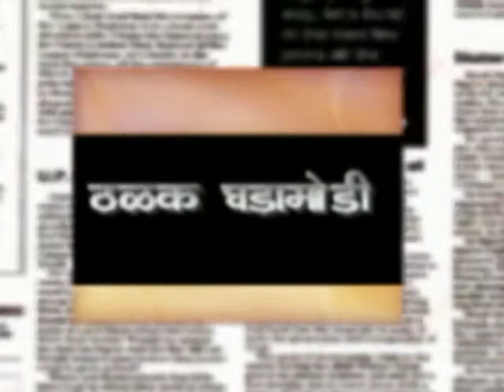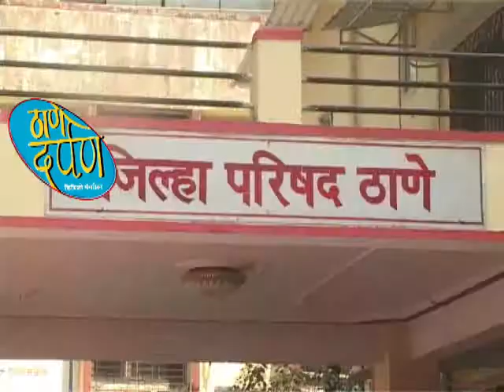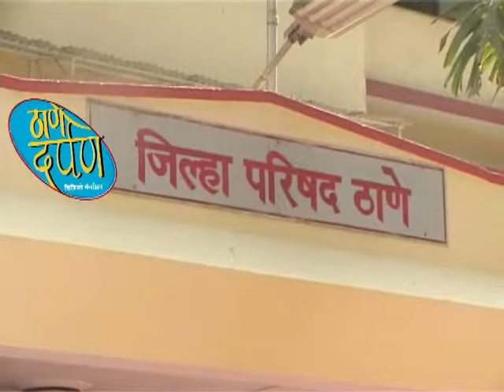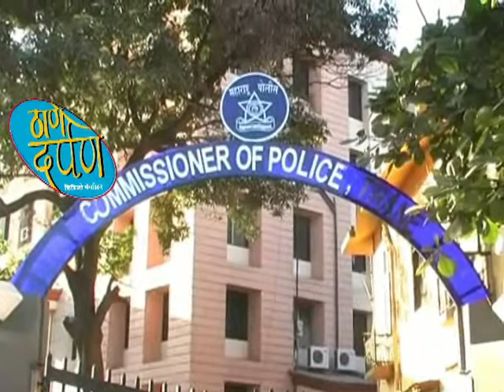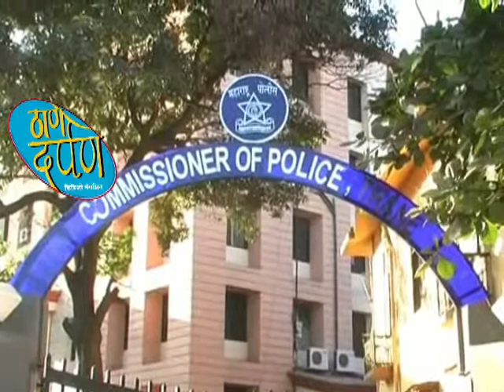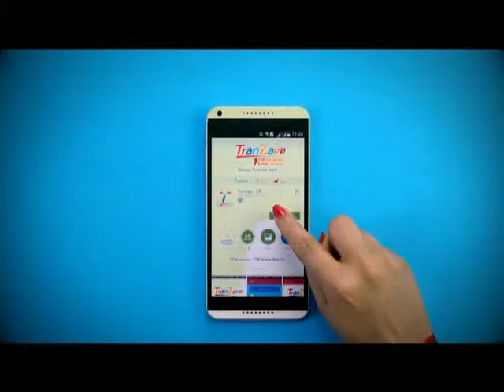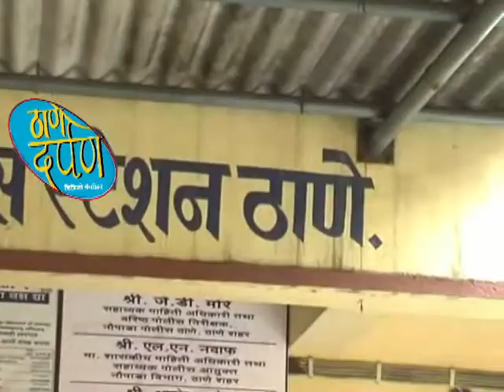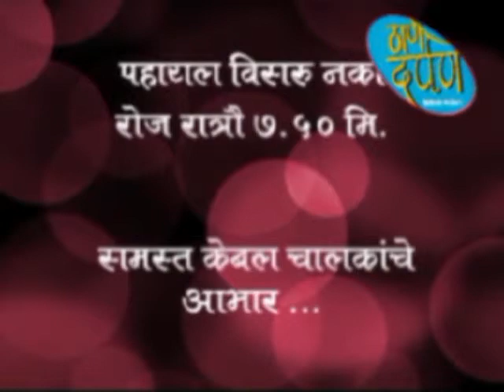Thane Darpan Episod 03.05.2018